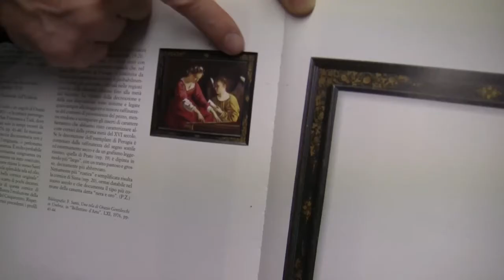Cornici di valore per Jacopo da Ponte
Il "ruffiano" è un intermediario tra una persona ed un'altra. Figura positiva in alcuni casi, ambigua in altri e apportatrice di negativà in altri ancora. In questo senso la cornice è un "ruffiano" del quadro e va scelta con equilibrio e senso dell'insieme.
Meritava una cornice importante una opera del 1544 di Jacopo Da Ponte. Per il Martirio di Santa Lucia una preziosa cornice a prezzemolo di Giuseppe Marchiorello.